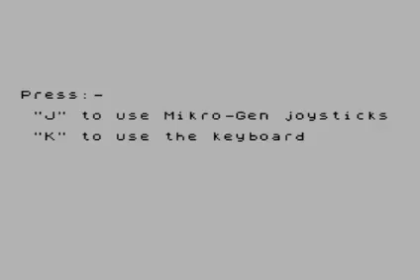Space Zombies (ZX Spectrum)